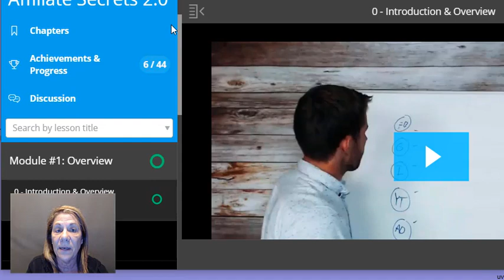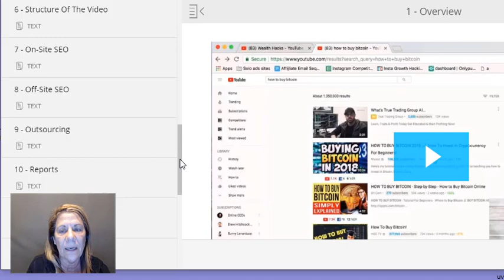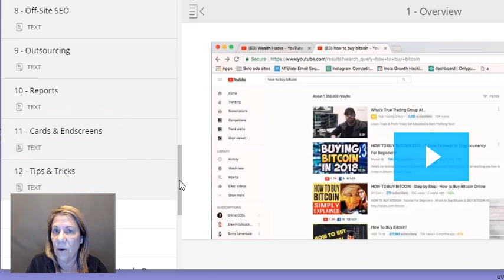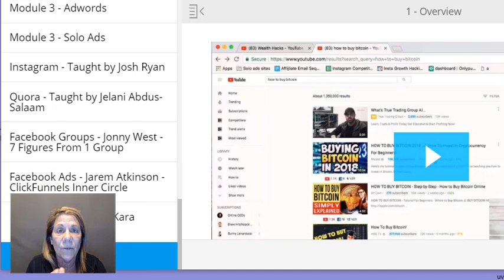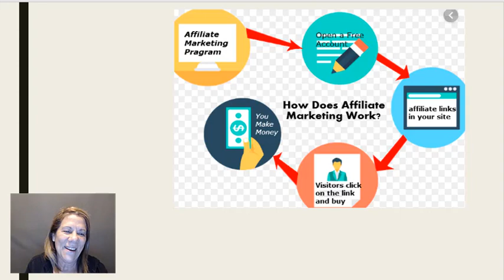How to Start Affiliate Marketing 🔥 Start Today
How to start affiliate marketing.  Are you wanting to start an affiliate marketing business and you just don't know where to start?  In this video i will explain what affiliate marketing is and how you can get started from an expert.  Stop wasting time.

//Business Tools

//BUSINESS RESOURCES

How to start affiliate marketing,affiliate marketing,affiliate marketing for beginners guide,how to make money online,identify a niche,affiliate products,how to make money with affiliate marketing,how to get more traffic to your website,amazon affiliate,affiliate marketing (profession),best affiliate marketing for beginners,vanessa deburlet,affiliate marketing tutorial,affiliate marketing for beginners,find a niche,build relationships,value added marketing